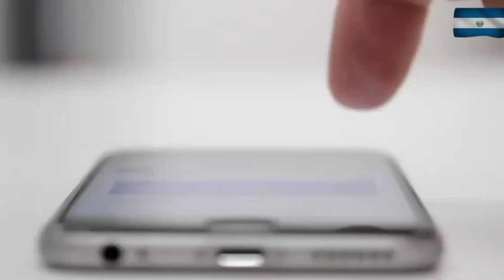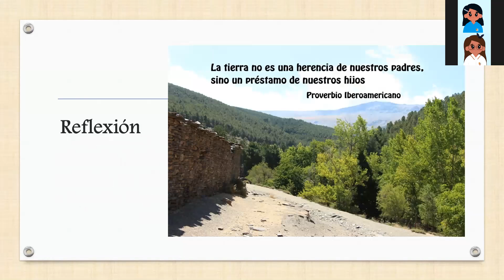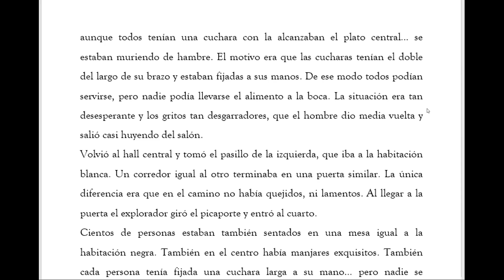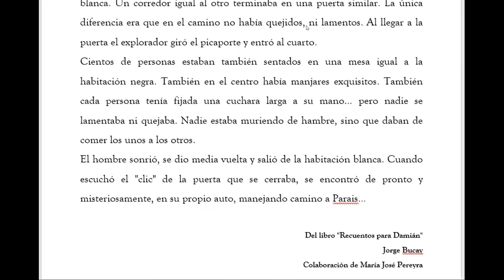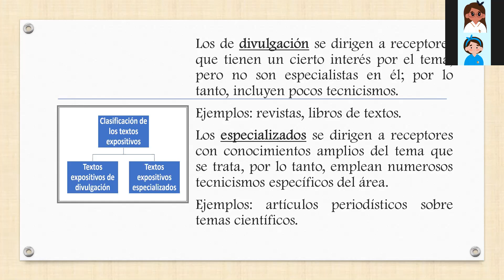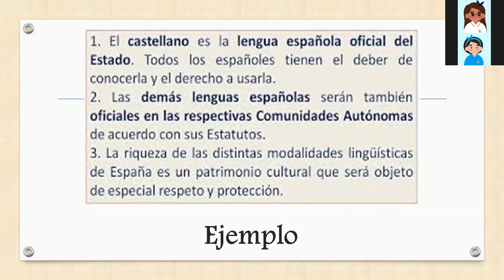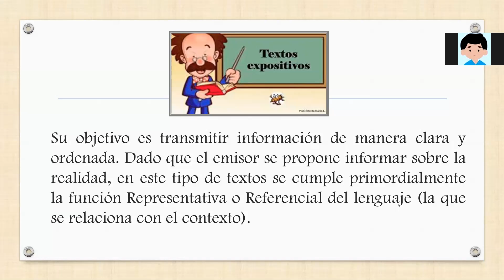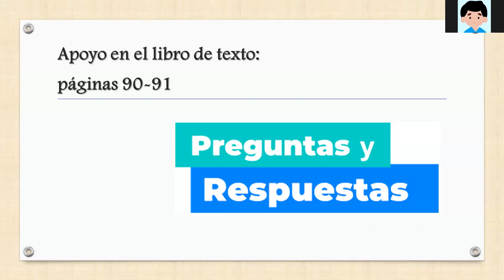LENG90-S3-FASE 2-Los textos expositivos